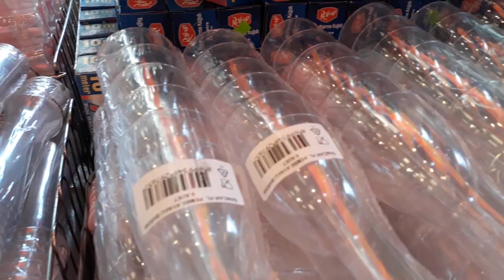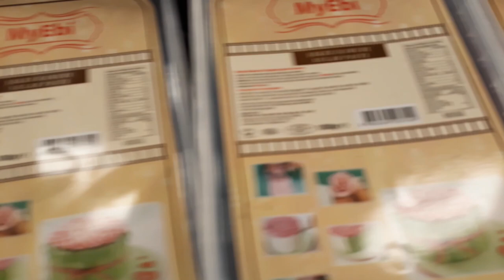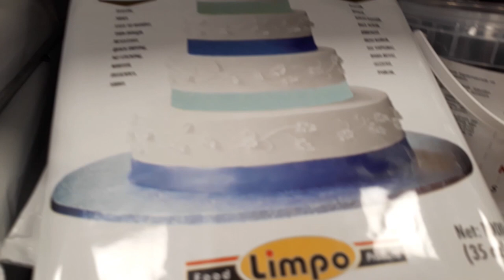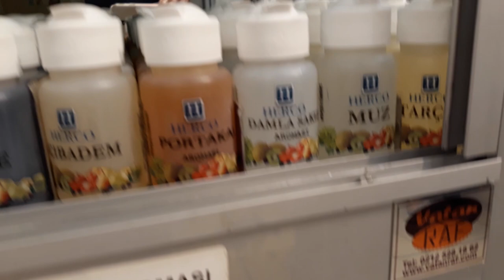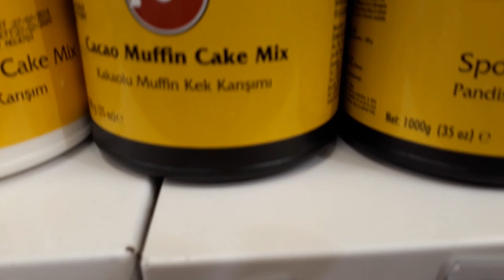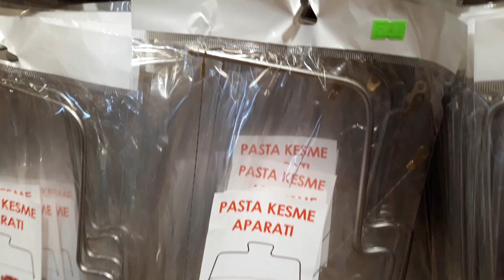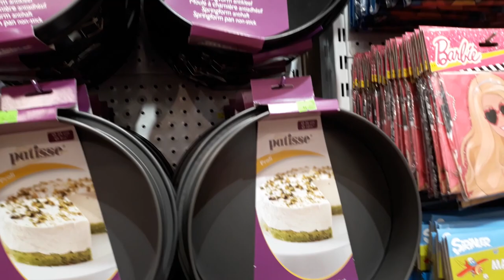EMİNÖNÜ PASTA MALZEMELERİ ALIŞVERİŞİ - VLOG#1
Merhaba arkadaşlar bugün sizlerle Eminönü'nde pasta malzemeleri satan dükkanları gezdik. İlk kendi çektiğim videom.Umarım beğenirsiniz. İyi Seyirler